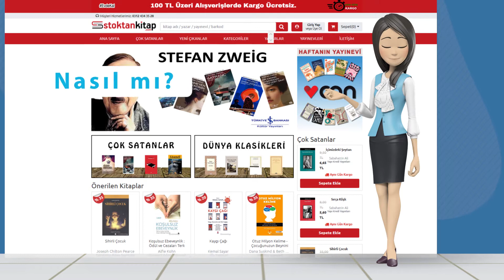STOKTAN KITAP 3D TANITIM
3D Animasyon karakter ile firma, ürün, hizmet reklam ve tanıtımı